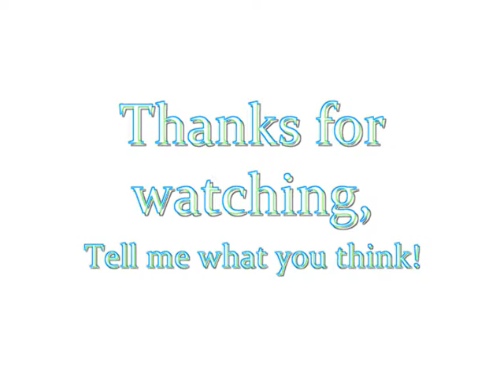My first fanfic (trailer/epi1)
So, this is my first fanfic, it's called An Ocean Apart. I hope you guys like it! It's mainly a Joe Jonas love story, but has Kevin and Nick as well.

music: broken stings - james morrinson and nelly furtado (a/n has nothing to do with the epi)

Intro:

Sam: Her name is Samanta, but everyone calls her Sam. Shes 16 years old, lives in Portugal and is a BIG fan of the Jonas Brother. She has light green eyes that sometimes turns to blue (especially when she cries), she has long light brown hair! She likes to wear a lot of different things, but she cannot live without her snickers!

Missy: Shes Sams younger sister. Shes 13 years old, and her real name is Marisa, but she hates that, so everyone calls her Missy. She looks like Sam, but she has light brown eyes. She likes to wear sportive clothes.
Sam and Missys mother, Camile, is daughter of Portuguese immigrants in the USA. After college she returned to Portugal.
(A/N Thats why their names are not Portuguese names).

Jenny: Sam and Missys cousin. She lives in USA. Shes 17 years old and is Sams best friend, even though they are so far away from each other. Shes also a huge fan of the Jonas Brothers. She has long blonde hair, deep blue eyes and she likes to dress differently... A crazy different!

The Jonas Brother (A/N I know they are older now, but I decided that this should happen before/when they get REALLY famous)

Kevin Jonas: Member of the band The Jonas Brothers along with his brothers Joe and Nick. Hes 19 years old and is the older brother, so is the responsible one.

Joe Jonas: Hes 17 years old. Hes the funny one, always joking about everything.

Nick Jonas: Hes 14 years old and sometimes is the most adult member of the band. He is quieter, but really funny when he feels comfortable with people.

Sam is in her room looking to her laptop with a mad, confused, really freaky face.
Sam: (talking to herself)  It cant be that hard, right? I mean, or they write back or they dont Then why can I write this freaking message for once and for all?! Aughh!
She walks out of the bedroom and goes to the kitchen getting something to eat.
Camile: You just finished your breakfast Sam, its not possible that youre already hungry!
Sam: Yeah, but (thinking in an excuse) You know that I cant work without having snacks, mom!
Camile: Work?! Youre working?! Do you really expect me to believe that youre doing a school paper?! On a Saturday morning?! At least get a better excuse, Sam!
Sam: Ok, ok! Hey, where are the cookies you bought yesterday?! There were 2 packages!
Camile: Yes, that you did the favor of eat, I mean vacuum, last night while we were watching TV.
Sam: UPS! Sorry mommy!
Camile: Yeah, now youre apologies do me nothing! Here, eat an apple, at least is healthy!
Sam: (doing a funny face) Oh, thanks mom!
Camile: Dont give me that look! Its for your own good! I really dont know where you put so much food! Youre definitely not like me At your age if I ate like that, I would look like a Sumo fighter, or something!
Sam: (laughing) That would have been funny! Me, a daughter of a Sumo fighter! (laughing harder) (A/N I know its not that funny, but Im tired, its almost 1am when Im writing this)
And with that she leaves the kitchen with the apple, heading to her bedroom.

Back in her room, she starts to eat the apple.
Sam: (scratching her head and thinking: Im starting to get annoyed with myself! What am I gonna write?! I dont wanna sound like a little girl.)
Shes so lost in her own thoughts that she doesnt realize that Missy is against her door looking at her.
Missy: (thinking: What can she be doing to have that stupid look on her face?) What are you doing?
Sam: (jumps, scared) Aaaaaaaaaaahhhhhhhhh! Missy! Do you wanna kill me? How long have you been here?!
Missy: Long enough. You didnt answer my question: what are you doing?
Sam: You have nothing to do with that, brat! And since when you enter my room without knocking?!
Missy: Jeez! Take a chill pill! And FYI the door was open!
Sam: Are you waiting for what?! An invitation?! Leave!!!
Missy: GOD! Youre really annoying!
Sam: Look whos talking! LEAVE!!!
Missy: Fine, FINE! Im leaving! And you call me brat?! Thats funny! (leaves, banging the door)
In a normal morning they would stay and talk, but today Sam wasnt in the mood for talks. She really loved her little sis, but at that moment there wasnt anything more important that send that message.

So here is the first episode... Please tell what you think, honestly! Shoul I continue?
I know this one it's a little boring, but it gets better, I promise!
Thanks!

Peace, Love!
- Marta